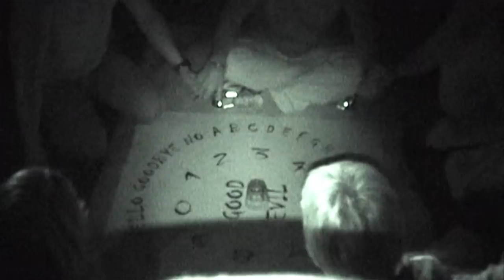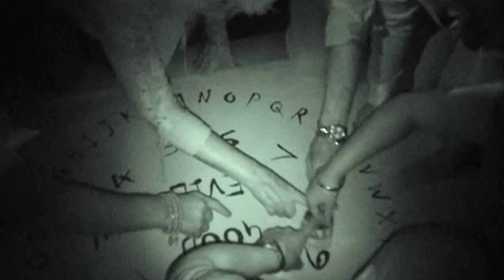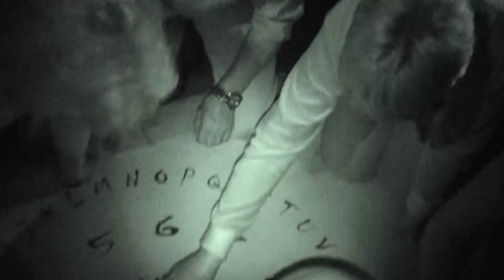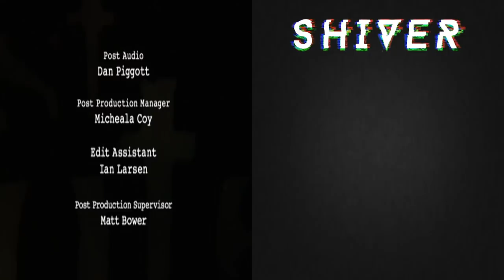Shiver - Paranormal Documentaries: Mystery of Ledge Lighthouse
A building of heartbreak awaits the Most Haunted team as they land at one of America's remote lighthouses. This week the team is out at sea, and to a place that harbors strange occurrences and a mystery that needs to be solved. Welcome to the Ledge Lighthouse.